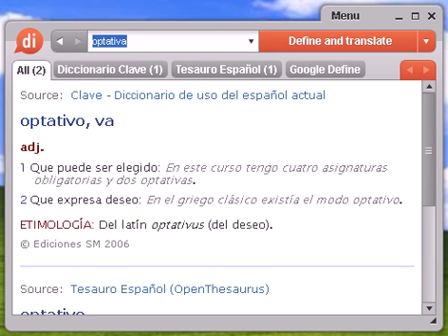Definición de optativa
optativa, diccionario, define, definir, significado, español, castellano, Dixio